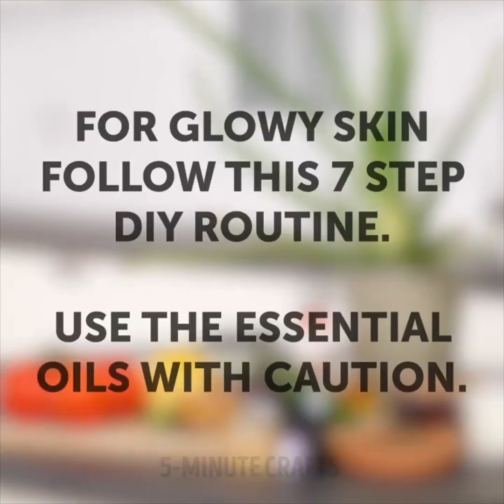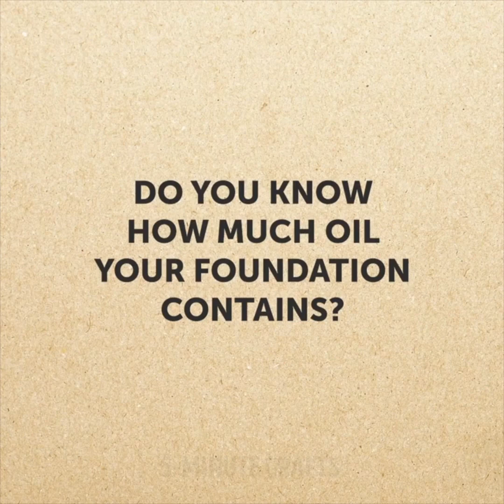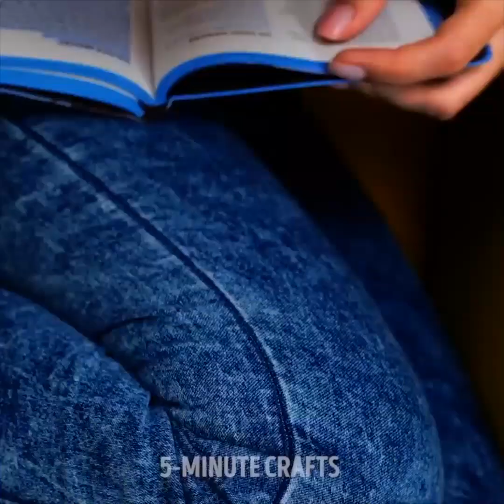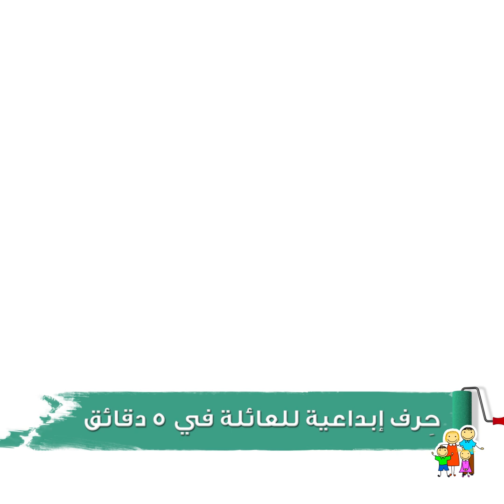إليك 41 حيلة تجميلية ستوفر عليك الكثير من المال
TIMESTAMPS

00:07 تصاميم رائعة للأظافر

03:31 روتين الجمال الطبيعي الكوري للحصول على بشرة مثالية

07:39 حيل لم تكن تعرفينها عن المكياج

11:11 أفكار لأحمر شفاه رائع

16:00 فوائد مذهلة للخيار

الوصف:

حِرف إبداعية للفتيات في 5 دقائق

123 GO! Arabic